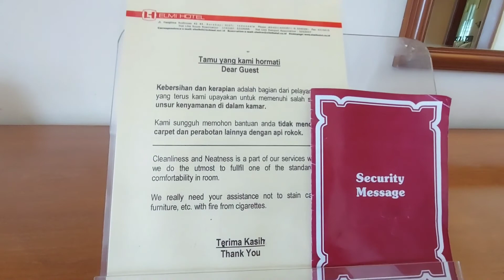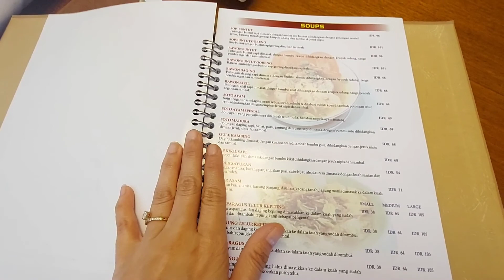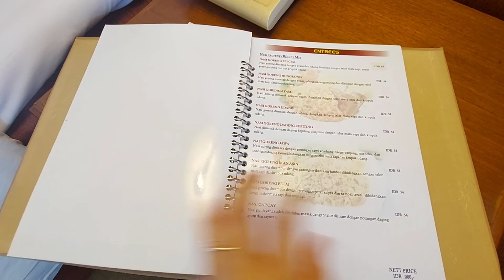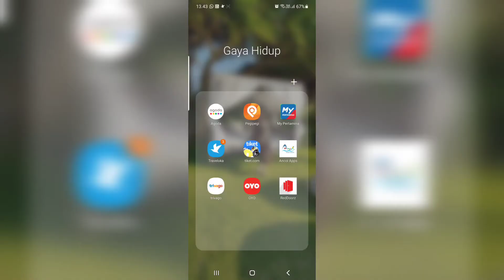REVIEW ELMI HOTEL SURABAYA | HOTEL TUA YANG MASIH TERAWAT | DEKAT TUNJUNGAN PLAZA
yuk kita tengok seperti apa sih hotel tua yang masih sangat terawat dan nyaman dan berada ditengah kota pula